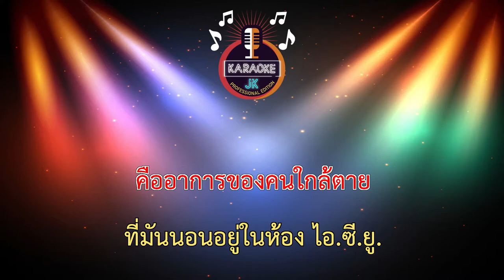ไอซียู (67-C) - โอ สายัญ-เอ สัญญา 【 Cover By คาราโอเกะดนตรีสด 】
เพลง : I.C.U. (ไอ.ซี.ยู.)
ศิลปิน : คู่แฝดโอเอ
คำร้อง/ทำนอง : คู่แฝดโอเอ
เรียบเรียง : อ.นนท์ อมตะ